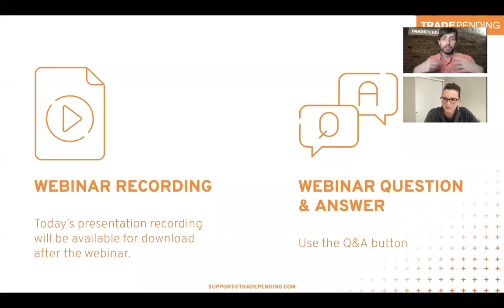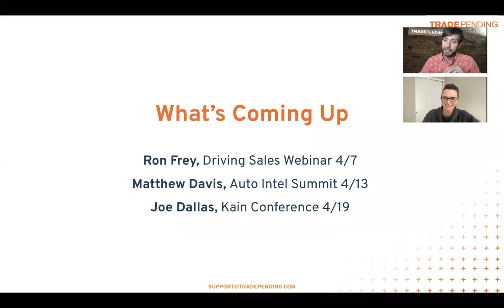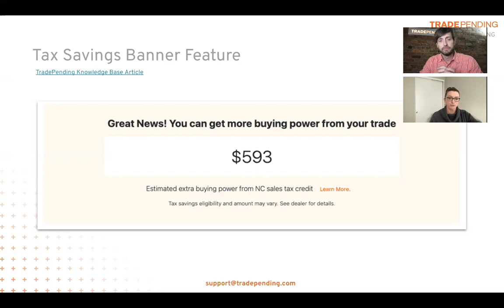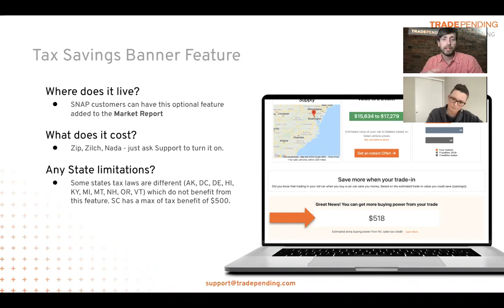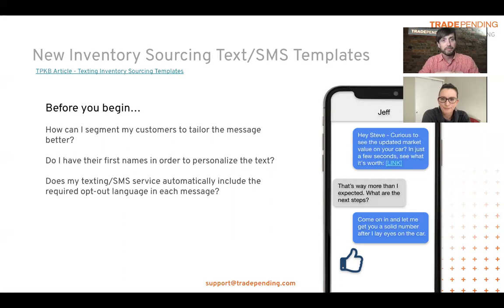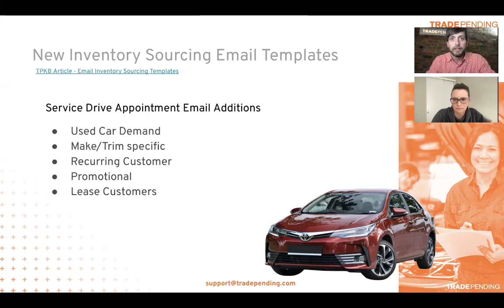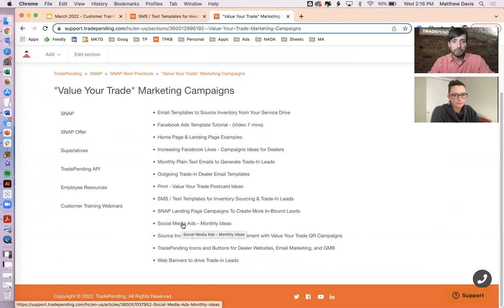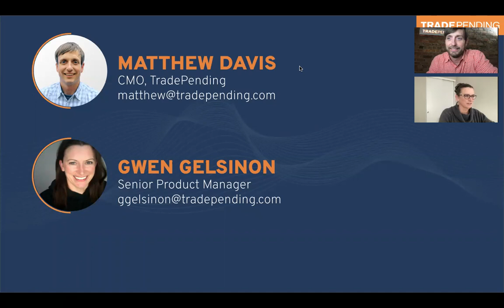TradePending Customer Training Webinar March 2022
Our March customer training webinar will show off shiny new features that will delight your sales and marketing teams. You’ll have to tune in for yourself to see what the “hot leads report” is all about.

We’ve also been compiling tons of new best practices and marketing templates for inventory sourcing.

This will be the best 15 minutes you’ll spend at work this week.